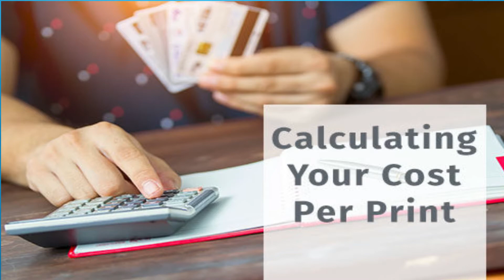Top 5 Best Laser Printers in India For Home, Office & Business Use | Budget Printers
For business/collaboration inquiries mail us: In this video, we have done a review of the Top 5 Best Laser printers that you can buy in India for your home, office, or Shop. These printers can print at a faster speed and the print cost per page is also low.

1. HP Laserjet M1005 Multifunction Monochrome Laser Printer

2. Brother DCP-B7500D Multi-Function Monochrome Laser Printer with Auto Duplex Printing

3. Canon MF244DW Digital Multifunction Laser Printer

4. Pantum P2500W Laser Printer

5. Canon imageCLASS LBP2900B Single Function Laser Monochrome Printer

My Gears
Lapel Mic: Amazon

Tripod: Amazon

Lights Gears

Light : Amazon

White Umbrella: amzn.to/2nPIO5G